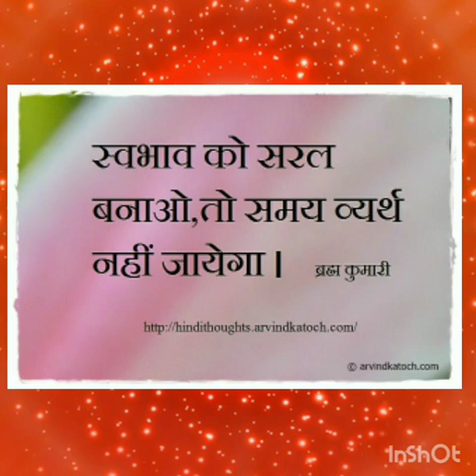MURLI SUMMARY HINDI 28/04/2020